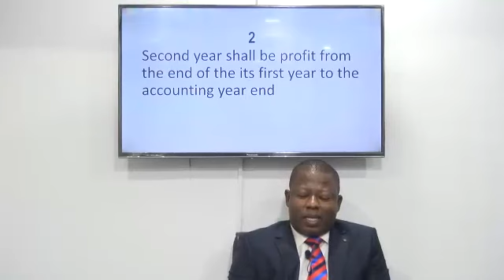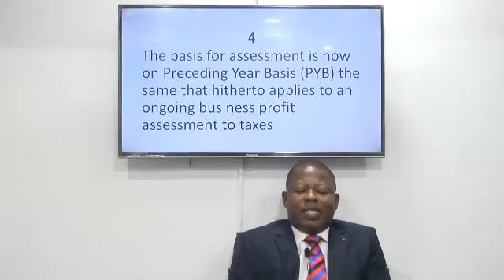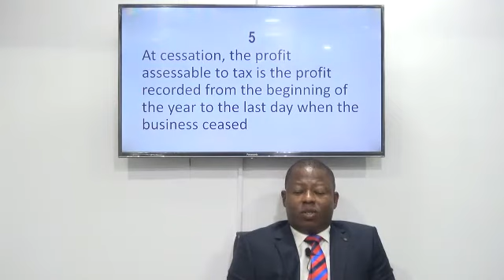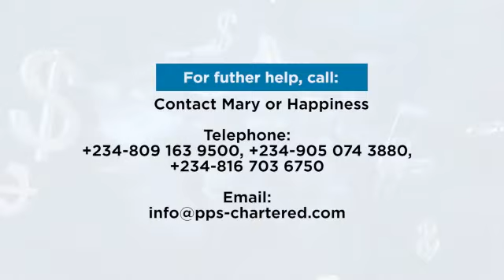CHANGE IN COMPANY INCOME TAX (5).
Basis of Assessment